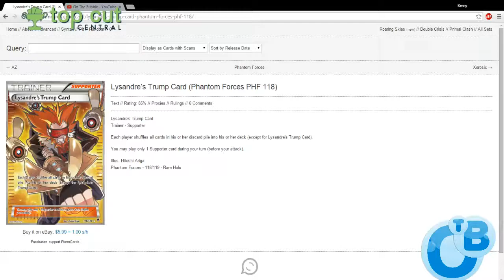Pokémon Card Of The Day June 25th, 2015 - Lysandre's Trump Card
Facebook.com/OTBPokemon
Twitch.tv/OnTheBubble
Twitter.com/OTBPokemon
Twitter.com/kwisdumb